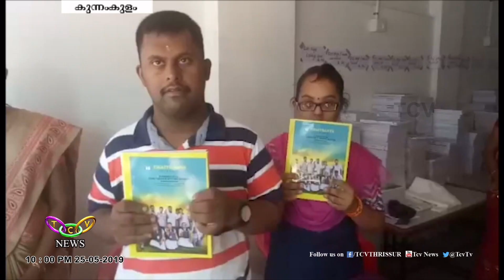അതിജീവനത്തിന്റെ കുട്ടിക്കരുത്ത് | TCV Kunnamkulam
അതിജീവനത്തിന്റെ കുട്ടിക്കരുത്ത് വിളിച്ചോതുന്ന കുന്നംകുളം -ഗുരുവായൂര്‍ റോഡിലെ പുസ്തക ചന്ത ശ്രദ്ധേയമാകുന്നു. സ്‌പെഷല്‍ സ്‌കൂള്‍ വിദ്യാര്‍ത്ഥികളാണ് ഈ വേറിട്ട പുസ്തക ചന്തയുമായി രംഗത്തുള്ളത്